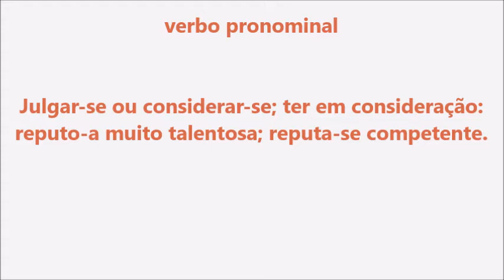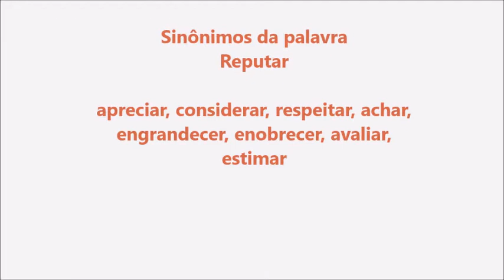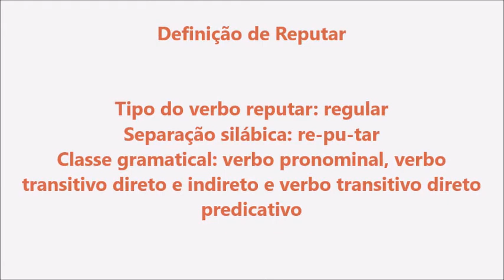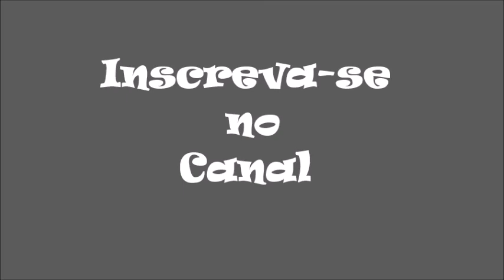Significado da palavra Reputar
Tenho certeza que você vai curtir muito o Shopping do Desconto , ele vai facilitar sua vida na hora de encontrar lojas confiáveis on-line, vai te proporcionar  economia de tempo e de dinheiro.